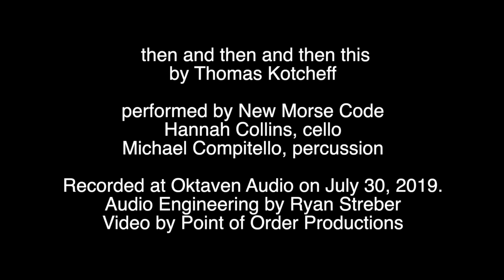American Mavericks: New Morse Code & Thomas Kotcheff, piano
This is a virtual presentation of the concert originally scheduled for August 2 at Electric Earth Concerts.

New Morse Code (Hannah Collins, cello; Michael Compitello, percussion)
& Thomas Kotcheff, piano

Program:

Philip Glass (b. 1937)
Music in Similar Motion (1973)

Frederic Rzewski (b. 1938)
Ain’t Gonna Let Nobody Turn Me Around (U.S.A) from Songs of Insurrection (2016)

David Lang (b. 1957)
stuttered chant (2011)

Tonia Ko (b. 1988)
Negative Magic (2019)

Thomas Kotcheff (b.1988)
then and then and then this (2018) for cello and percussion
**Video Premiere**
Audio by Ryan Streber at Oktaven Audio
Video by Point of Order Productions

Bios:

New Morse Code (Hannah Collins, cello; Michael Compitello, percussion) is the confluence of two magnetic personalities who have taken up the admirable task of creating a hub for the performance, commissioning, and promotion of new music. NMC is theoretically the alluring and uncommon combination of cello and percussion, but in practice is best described as two musicians of extraordinary depth and skill untethered by their instrumental constraints. This unrestricted approach has allowed them to create a body of work in which Hannah can be found crushing plastic bottles and Michael plucking the strings of the cello all with the intention of expanding and facilitating the imaginations of their composer-collaborators while ultimately creating a meaningful and lasting repertoire. The performances that arise from this playful and innovative methodology reveal Hannah and Michael's passion for sharing the work of their friends and peers, and aside from their effortless ability to perform the most finger-twisting of contemporary repertoire, NMCâ€™s ability to communicate the esoteric details and depth of these complex works is what makes them truly remarkable chamber musicians. As tireless advocates for new music, they constantly seek out diverse venues (wineries, outdoor parks, art museums, elementary school classrooms), and their ability to connect with disparate audiences by way of their disarming charm, accessible intellect, and dynamic musicality is exceptional.

Hannah and Michael formed New Morse Code while they were students at Yale after returning to the United States from extended and informative study in Europe. Inspired by their similar yet different experiences abroad, they began performing together and planting the seeds that would blossom into their dedicated community of collaborators and followers. Hannah teaches at the University of Kansas and Michael teaches at Arizona State University.Â  They currently serve as assistant directors of Avaloch Farm Music Institute.
-Christopher Stark

Thomas Kotcheff (b. 1988) is a Los Angeles based composer and pianist. His music has been described as "truly beautiful and inspired" (icareifyoulisten.com) and "explosive" (Gramophone magazine). His compositions have been performed internationally by The Riot Ensemble, New York Youth Symphony, wild Up, Sandbox Percussion, Trio Appassionata, Argus Quartet, Lyris Quartet, Alinde Quartett, USC Thornton Edge, The Oberlin Contemporary Music Ensemble, HOCKET, Peabody Percussion Group, Latitude 49, and the Aspen Contemporary Ensemble amongst others.

Thomas has won numerous awards and honors including a Charles Ives Scholarship from the American Academy of Arts and Letters, a Presser Foundation Award, New York Youth Symphony's First Music Commission, Aspen Music Festival's Hermitage Prize, a BMI Student Composer Award, a SCI/ASCAP Student Commission, multiple awards from the National Association of Composers USA, and the RED NOTE New Music Festival Composition Competition amongst others.

Thomas has been a composition fellow at the Los Angeles Philharmonic's National Composers Intensive, the Festival International d'Art Lyrique d'Aix-en-Provence, the Aspen Summer Music Festival and School, the Norfolk Chamber Music Festival, Bennington Chamber Music Conference, and attended The Bang on a Can Summer Music Festival and the MusicX festival with Eighth Blackbird. He has been artist in residence at The Byrdcliffe Art Colony, The Kimmel Harding Nelson Center for the Arts, The Avaloch Farm Music Institute, The Studios of Key West, and The Hermitage Artist Retreat.

As a new music pianist, Thomas has dedicated himself to commissioning and premiering new piano works. His playing has been described as "dazzling" and "brilliant" by Mark Swed of the Los Angeles Times. His recent recording of Frederic Rzewski's Songs of Insurrection comes out on Coviello Classics in Fall 2020 and his recording of Jordan Nelson's Songbook for solo piano will be released in 2021. He is the pianist and founding member of the Los Angeles based piano duo HOCKET.